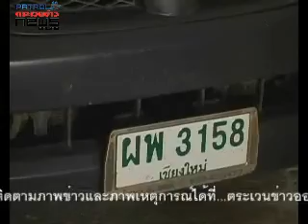23 11 56 Tarn01